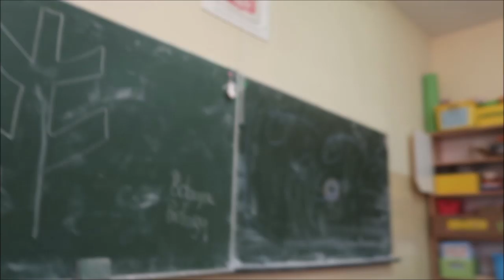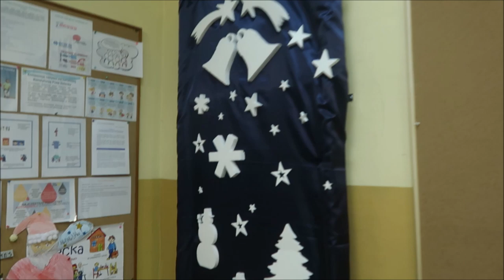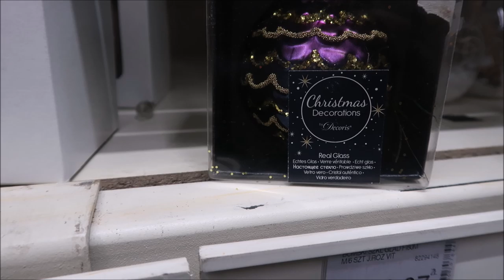🎄🎄🎄 Vlogmas 2019 Vlog dzień 14 🎄🎄🎄